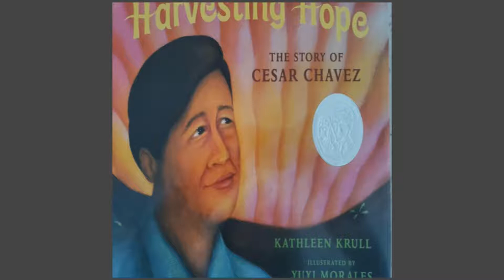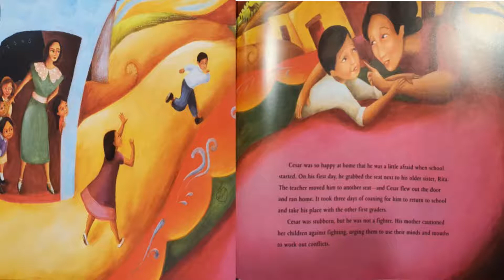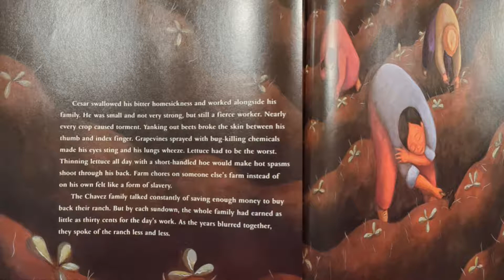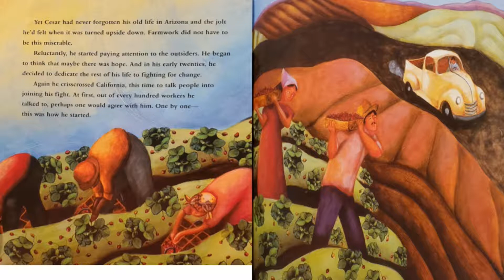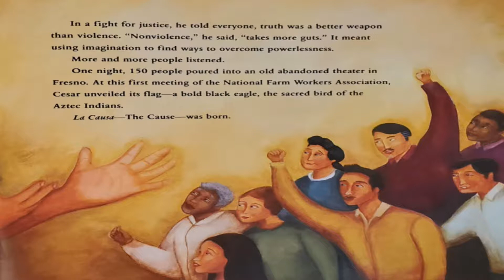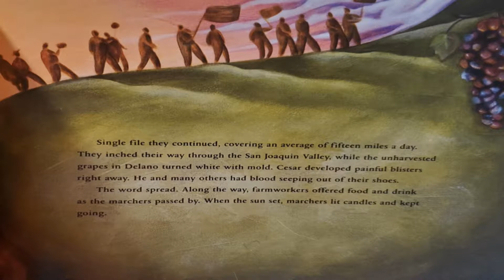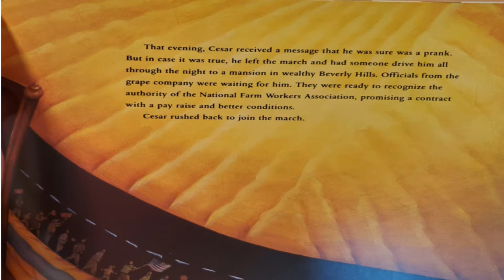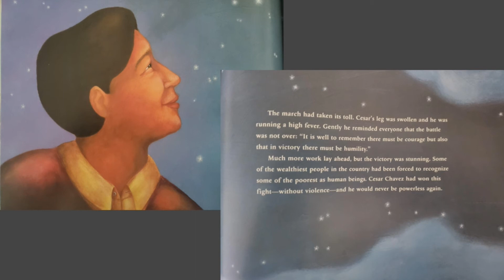Cesar Chavez Read Along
Hi everyone! Enjoy the story of Cesar Chavez and read along with me.